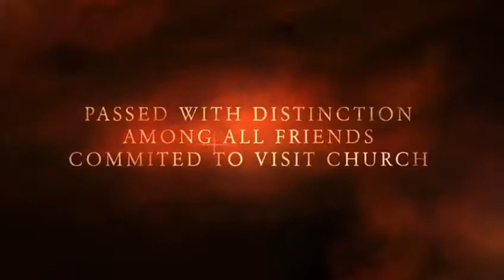Happy Birthday JANARDHAN Anna 2020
YAHSHUA MESSIAH Bless you  more  Worldwide for his GLORY ...YAH Bless you with GOOD HEALTH ,HAPPINESS and LONG LIFE

Video from Pradeepa Kumari